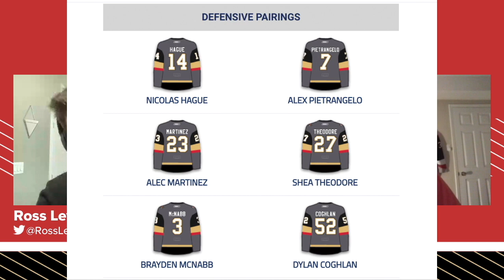Senators Scratch Nikita Zaitsev For Tonight's Game Against The Vegas Golden Knights In Ottawa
Another game day during a busy week for the Ottawa Senators!  Ross Levitan and Brandon Piller begin with reaction that Nikita Zaitsev will be scratched tonight while DJ Smith looks to shake-up a defensive core that has struggled mightily when you look beyond the top pair of Thomas Chabot and Artem Zub.  (Towards the end of the show DJ revealed Zaitsev is not at 100% health).  Then, we get back to our SensCentral Citizen segment with Luke Skinner, who shares his thoughts on the current team and discusses how it was his grandmother's passion for the Senators (& Daniel Alfredsson) and ignited his love for the Sens. Finally, we preview tonight's Sens game against the Vegas Golden Knights including keys to victory and our Locked On Players to watch.

BetOnline AG:  There is only 1 place that has you covered and 1 place we trust.  Betonline.ag!